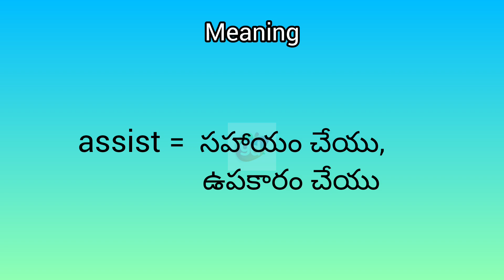assist meaning in English & Telugu || Googul Dictionary